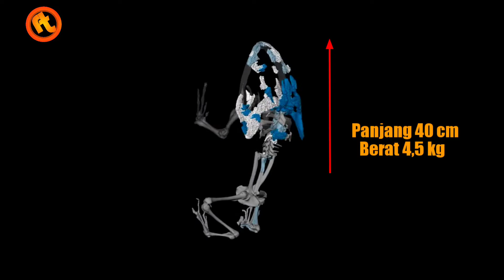Monster Katak Raksasa di Temukan Ukurannya Mengejutkan, Beelzebufo Ampinga..!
Monster Katak Raksasa Yang Pernah Ada Di Bumi, Beelzebufo.!

Binatang purba memang menyimpan berbagai misteri yang seakan tidak ada ujungnya untuk diperdebatkan.

keunikan dan karakteristik hewan satu ini memang tidak diketahui secara pasti oleh ilmuwan hingga detik ini.

Salah satu binatang purba yang tak kalah menarik untuk dibahas adalah Beelzebufo. Beelzebufo adalah seekor katak raksasa yang hidup di zaman Cretaceous atau Kapur Akhir.

Katak raksasa ini memiliki nama Beelzebufo ampinga, nama yang diambil dari kata Beelzebub yang berarti setan dalam bahasa Yunani.  Sedangkan bufo berarti katak. Ampinga sendiri bermakna perisai yang menunjukkan ciri khas tubuh Belzebufo secara sekilas menyerupai baja. Tidak seperti katak yang umumnya kita lihat, Beelzebufo memiliki ukuran yang besar dengan bentuk mengerikan.

Beelzebufo Ampinga Merupakan spesies katak yang paling besar di bumi, Beelzebufo memiliki panjang tubuh sekitar 40 centimeter dan berat 4,5 kilogram. Meski memiliki berat yang hampir sama dengan Katak Goliath di Afrika Barat yang bobotnya 3,5 kilogram, Beelzebufo nyatanya bukan kerabat katak tersebut. Justru katak yang memiliki bentuk serupa tanduk di kepala ini masih berkerabat dengan Ceratophryidae atau katak Pac Man. Selain bagian tanduk, mulut kedua katak tersebut juga berukuran sangat besar.

kekuatan rahang katak Ceratophryidae didapatkan dari rahangnya yang sangat pendek. Dipadukan dengan tulangnya yang sangat kuat, maka pacman frog bisa menggigit dengan kekuatan hingga 33 Newton.

Dari hasil tersebut para ilmuwan memperkirakan Beelzebufo memiliki kekuatan gigitan hingga 2.213 Newton.

Kemiripan lain antara Beelzebufo dan pacman frog adalah karakteristiknya yang mudah tersulut dan sangat agresif. Ilmuwan juga menduga Beelzebufo dilengkapi tanduk yang mirip dengan katak keluarga Ceratophryidae.

Di masa hidupnya, Beelzebufo ampinga merupakan katak yang memiliki kekuatan gigitan yang dahsyat. Hal ini diketahui para peneliti dari University of Adelaide, California State Polytechnic University, dan University College London dengan meneliti keturunan Beelzebufo ampinga yang hidup hingga kini yaitu katak bertanduk. Dan hasilnya, kekuatan katak ‘iblis’ bisa menyergap hewan seperti ular, hewan pengerat, bahkan dinosaurus sekalipun.

Krause, peneliti yang menemukan fosil katak raksasa di bagian barat laut Madagaskar memperkirakan bahwa katak tersebut hidup pada periode Cretaceous 65-70 tahun lalu. Temuan ini dideskripsikan pada makalah yang termuat dalam jurnal Proceedings of the national Academy of Sciences. Hal ini pun mengungkapkan histori baru tentang Madagaskar dan kaitannya dengan makhluk purba di masa lalu.

▷▷ Ruang Tengah selalu memberikan informasi bagi para penghuni ruang tengah yang ingin tahu tentang apa saja hal unik dan aneh di dunia, kejadian misterius, berita viral, skill menakjubkan sampai yang lucu bikin ngakak.